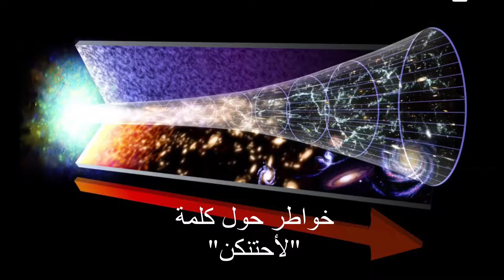خواطر حول الكلمة القرانية المعجزة "لأحتنكن"